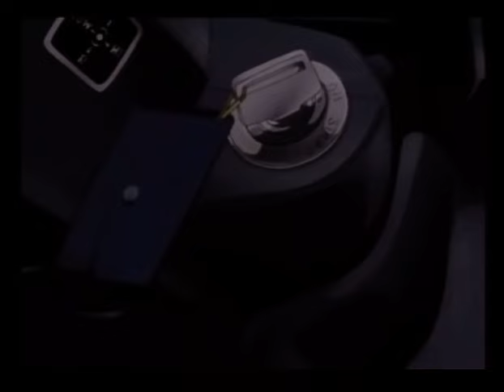Initial D Space Boy Scene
Song: Space Boy by Dave Rodgers